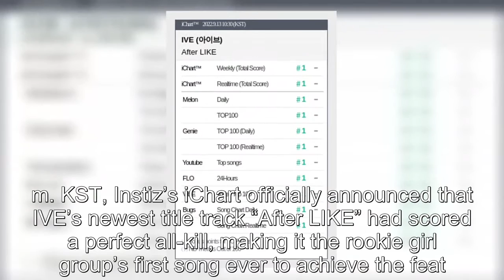IVE Achieves 1st Perfect All-Kill Of Their Career With “After LIKE”